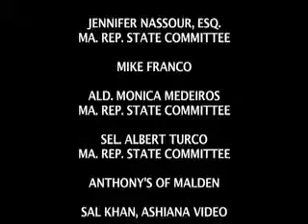ASHIANA VIDEOS # 458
MASSACHUSETTS REPUBLICAN COMMITEE FORUM part-1
Candidate Jennifer Massour, Esq. and Mike Franco
Taped at Anthony's of Malden in January 2009